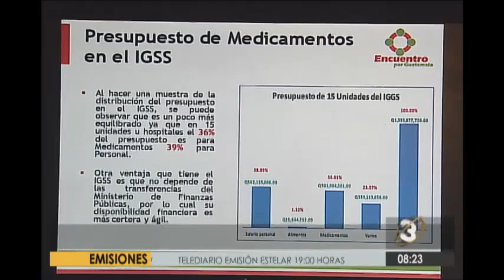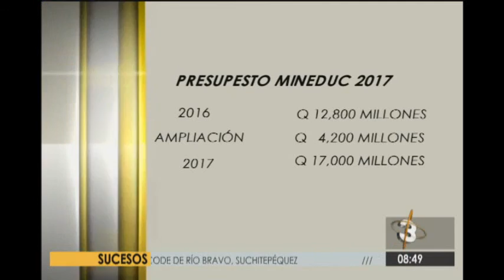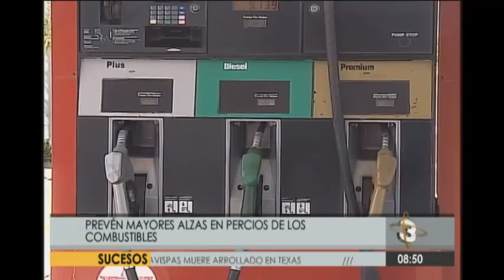Telediario Express: Programa del 08 de Junio de 2016